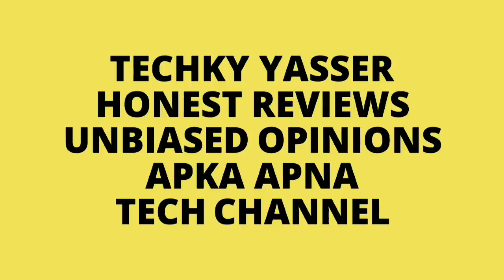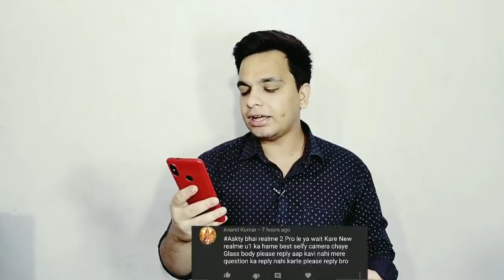Realme U1 Vs Realme 2 Pro,Mi 8 Lite India Launch,Realme 2 Pro Pie Update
Q & A Episode : 41